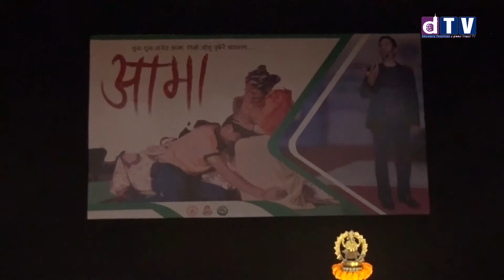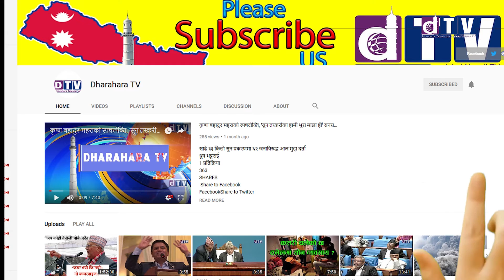जीवनको उत्तराद्र्धमा कसैले पनि अपमानित भएर जीउनु नपरोस् भन्ने सन्देश दिन आमा सम्मेलन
Web: Dharahara.tv